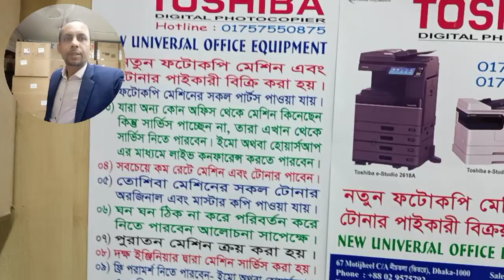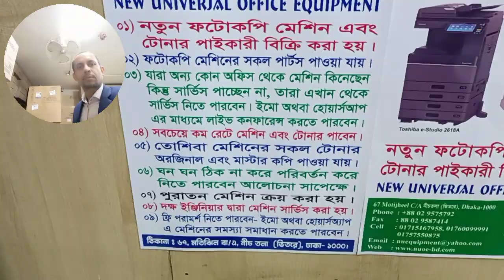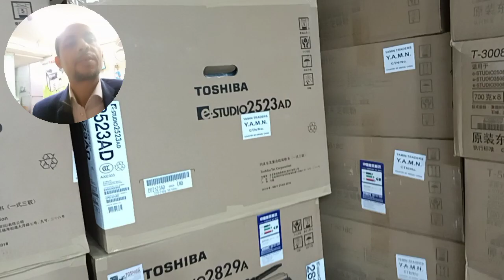Call For service CA20 or CA10 Toshiba e-studio 2523a machine importer wholesale office 01757550875